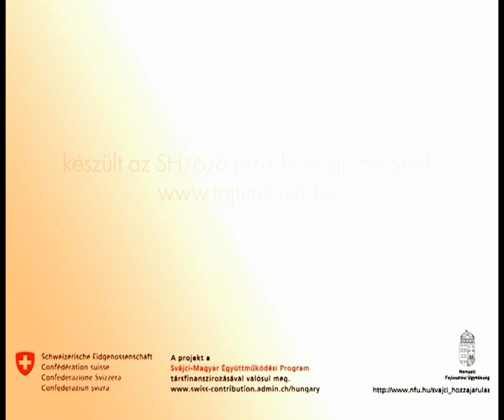Vörös róka (Vulpes vulpes)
Általában vöröses-sárgás barna a színe, felülnézetben inkább rozsdavörös a bundája, a hasa és a végtagok belső oldala pedig fehéres. Nagyon ritkán, de Magyarországon is előfordul teljesen fekete egyede, ezt a vadászati szaknyelv „szenes rókának" hívja.